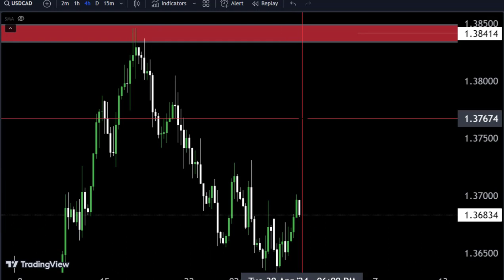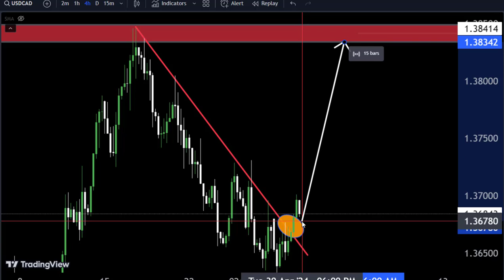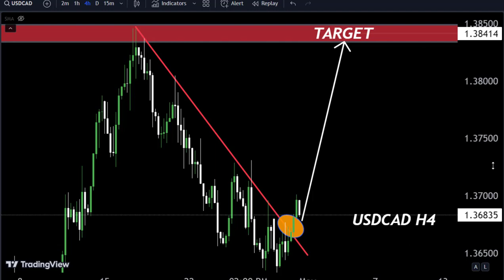USDCAD Today forecast/ Make money 🤑💰usdcad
Hello Traders